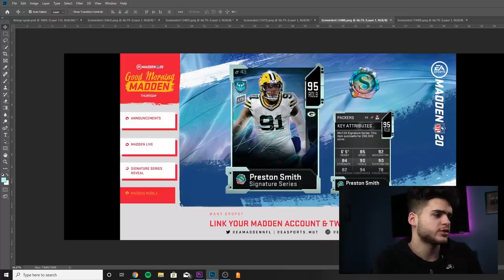SUPER PROMO INFO COMING! ELI CAREER TRIBUTE? MUT REWARDS! SIG SERIES HENRY! |MADDEN 20 ULTIMATE TEAM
mut 20
 ULTIMATE TEAM
poodle

madden 20